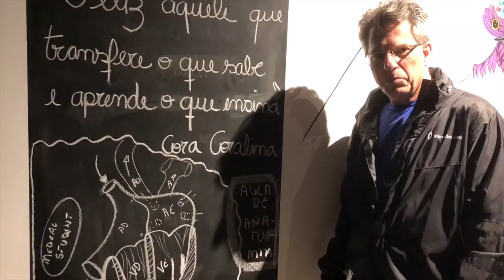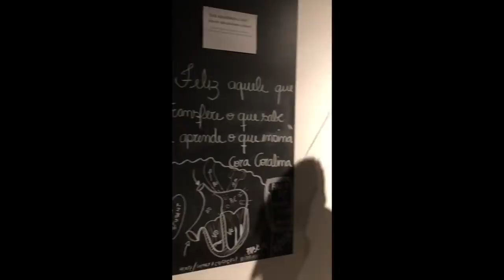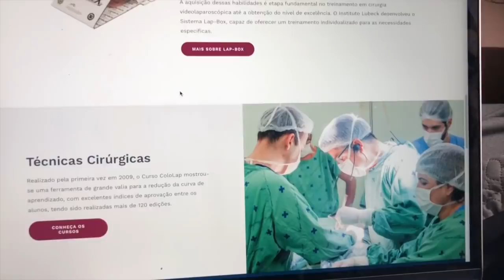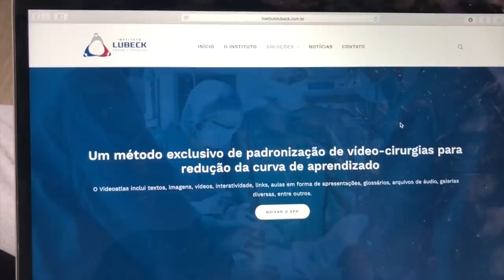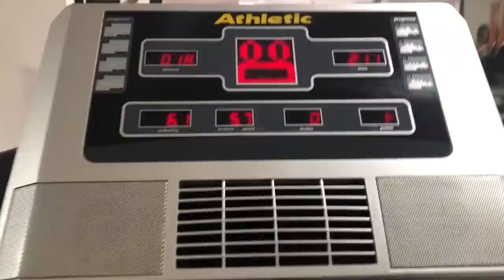VLOG NA FACULDADE DE MEDICINA: quarto ano #31 | Julia Pabis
Mais um vídeo mostrando um pouco do meu dia a dia como estudante de medicina!

Se você gostou não esquece de curtir o vídeo e deixar um comentário! Se não vou achar que não gostaram 🙁